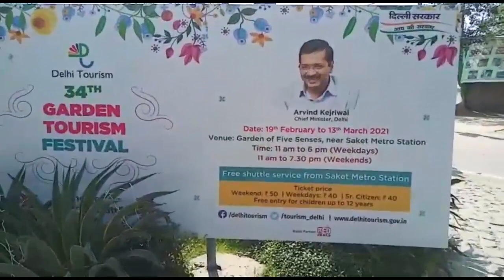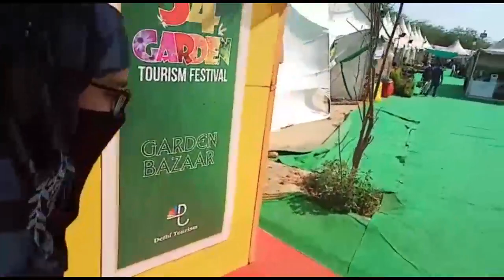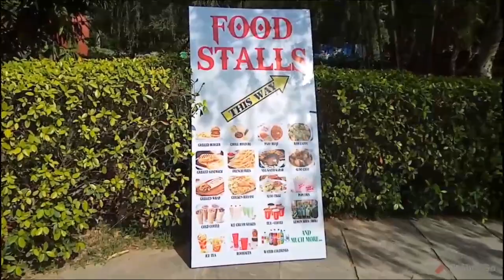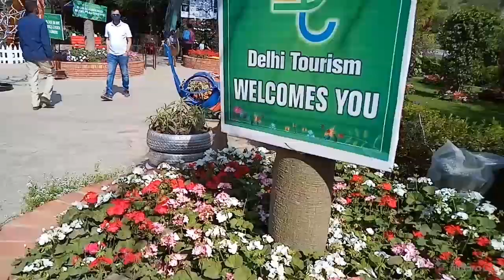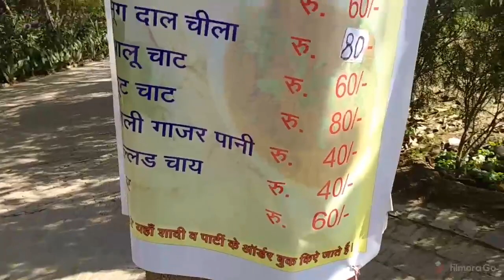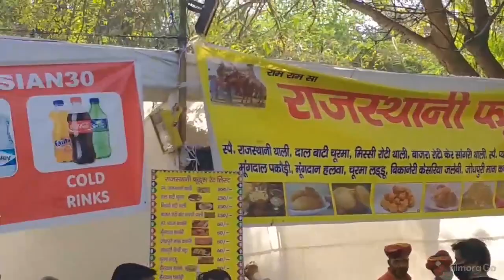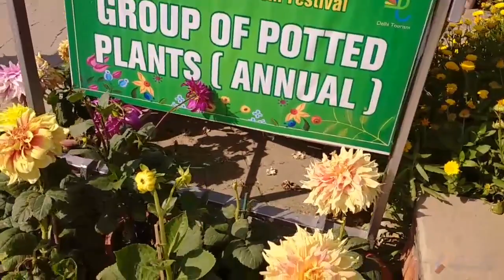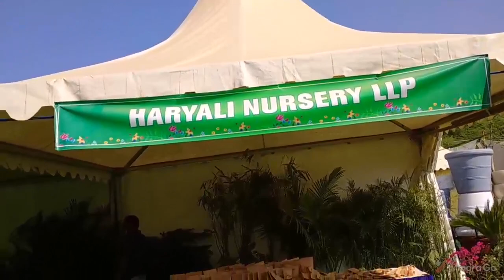34th Garden Festival | Delhi Tourism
Doston please visit the garden of five senses to explore this beautiful festival.